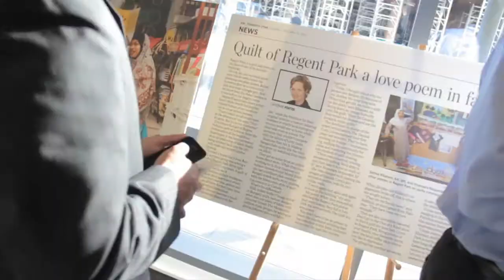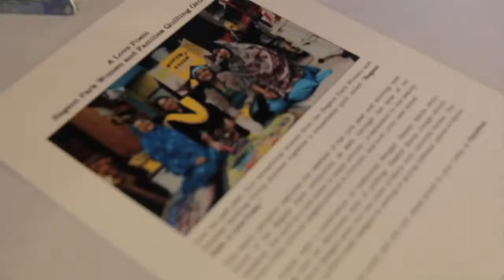UforChange:The Daniels Corporation Paintbox Condominiums Quilt Unveiling, Regent Park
This video was created by the UforChange Arts Social Enterprise Department for The Daniels Corporation Paintbox Condominiums Quilt Unveiling in Regent Park. The quilt represents the community's history and present day.